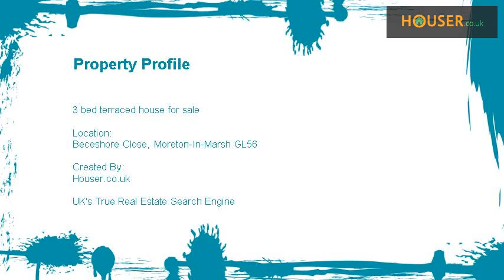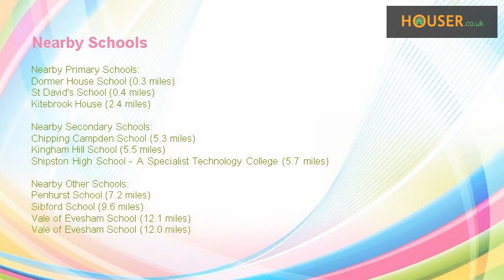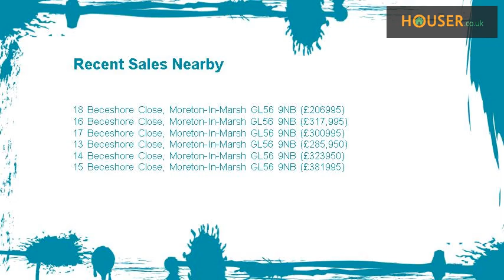3 bed terraced house for sale on Beceshore Close, Moreton-In-Marsh GL56 By Holmans Estate Agents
Nestling in a quite residential backwater away from mainstream traffic and offering excellent contemporary style living accommodation, this inner terraced three storey, three bedroomed town house is faced in local Cotswold Stone and has been stylishly and tastefully appointed throughout and is well worthy of internal inspection.  The property has three double bedrooms, two with en suite bathrooms and a separate family bathroom, there is an attractive modern fitted kitchen with a wide range of built in appliances, a spacious through living room with patio doors opening onto an enclosed landscaped rear courtyard with parking spaces beyond for two vehicles in tandem, in addition to which there is a separate garage.  Beceshore Close is positioned in a particularly attractive modern development on the outskirts of Moreton-in-Marsh with a street scene designed by the architects to emulate Moreton High Street and the property is located only quarter of a mile from rail links to London Paddington.  The property is available with no onward chain and would be ideal as a main home, a supplementary home or as a property for investment purposes.    Directions:    From our Moreton-in-Marsh office turn right and at the end of the High Street continue over the railway bridge taking the second turning on the right into Todenham Road and the first right into Blenheim Way continue straight on then turn right into Beceshore Close this property is then at the end of the cul de sac dead ahead.    Hall:    Single radiator, under stairs storage cupboard.    Ground Floor Cloak Room:    Two piece suite in white, low flush WC, pedestal wash hand basin, single radiator and built in extractor.    Through Living Room:     6.1m (20ft 0in) x 3.45m (11ft 4in)   Double French doors leading onto the garden with easterly aspect. Solid oak fire surround with composite marble back and hearth and flame effect electric fire. Cornice moulded ceiling, two double radiators, TV aerial point, telephone point and sky TV point.    Kitchen:     2.9m (9ft 6in) x 3.25m (10ft 8in)   Fitted on two sides with laminate worksurfaces, integrated dishwasher, integrated fridge freezer, split level Whirlpool microwave with built in electric circatherm oven below, six further base cupboards and space and plumbing for automatic washer. Four matching wall mounted cupboards, two with glazed cabinet display fronts and one housing potterton he+ gas fired central heating boiler. Canopied Whirlpool cooker hood over split level gas hob, single radiator.    First Floor Landing:    Gallery style landing with spindle balustrade, single radiator and easy staircase to second floor, electric smoke alarm.    Front Bedroom 1:     4.11m (13ft 6in) x 3.45m (11ft 4in)   Single radiator, TV aerial point, telephone point. Open outlook along Beceshore Close.    En Suite:    Three piece suite in white, low flush WC, wash hand basin inset into double cupboard unit and walk in shower cubicle with built in shower and glazed screen. Tiled interior with picture rail height tiling, built in extractor and single radiator, shaving mirror and shaver point.    Family Bathroom:     3.48m (11ft 5in) x 1.68m (5ft 6in)   Three piece suite in white with handled panel bath, low flush WC, wash hand basin inset into double cupboard units, double radiator, built in extractor, large shaving mirror and shaver point to one side.    Rear Bedroom 2:     3.28m (10ft 9in) x 2.92m (9ft 7in)   Single radiator, outlook over rear garden and distance treescape.    Second Floor Landing :    Airing cupboard having Range Tribute pressurised hot waster system and access to loft area. Electric smoke alarm and rear Velux window.    Bedroom 3:     3.66m (12ft 0in) x 4.47m (14ft 8in)   Dormer window to the rear with elevated aspect towards countryside, double radiator, built in double and single wardrobes to one wall, telephone point and double radiator.    En Suite 2:    Three piece suite in white, low flush WC, wash hand basin inset into double cupboard unit and walk in shower cubicle with glazed screen, built in shower and attractive tiling. Single radiator, built in shaver point and frosted dormer window.    Outside Rear Garden:     7.92m (26ft 0in) approximately x 6.4m (21ft 0in) approximately  Flagged courtyard with retaining brick rear wall and 6ft larch lap fencing panels to each side. Gated access leading to communal courtyard. The garage belonging to this property is immediately on the left hand side.    Garage:     5.23m (17ft 2in) x 2.69m (8ft 10in) maximum  Timber up and over doors with parking space immediately in front of the garage and to the rear of the property there are a further two parking spaces in a tarmac courtyard area.